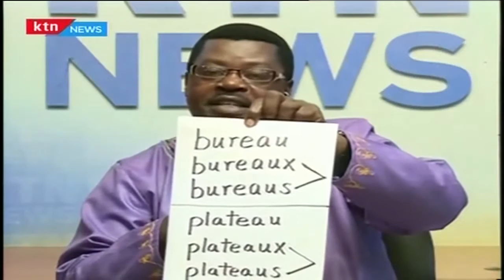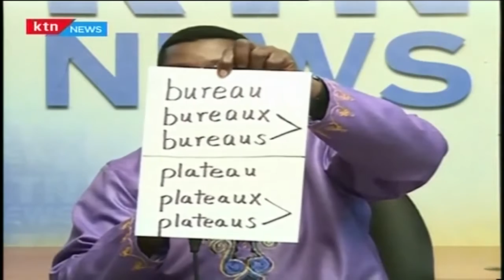Friday Briefing - Mind your language with the Word Master, Willice Ochieng